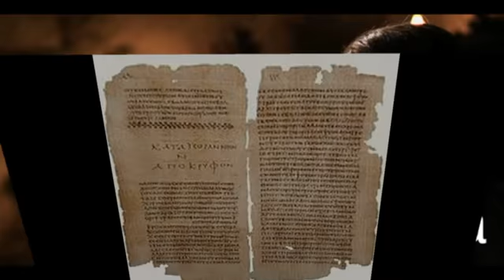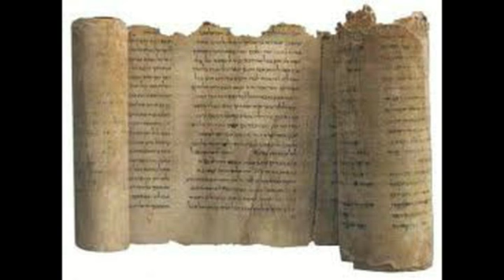Non lasciarti incattivire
Non lo senti? la Vita non ti è lontana